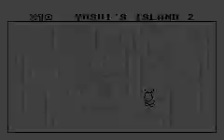GBA Super Mario Bros Advance 2: Super Mario World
GBA game #18! So Nintendo crammed my favourite 2D, SNES packed-in Mario video game ever into the tiny GBA and improved on the original by adding a whole new sprite and game mechanics for Luigi and the occasional Charles Martinet voice clip to spruce things up. How could I resist? How could anyone? Another essential GBA game for your collection. Please enjoy some early levels gameplay!